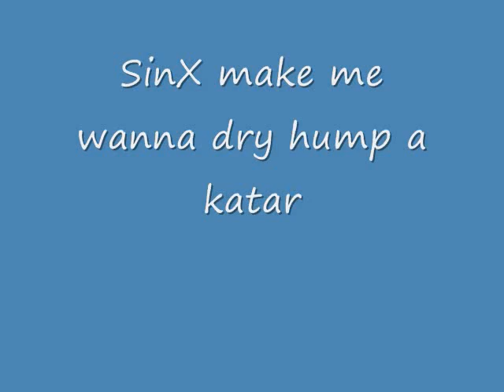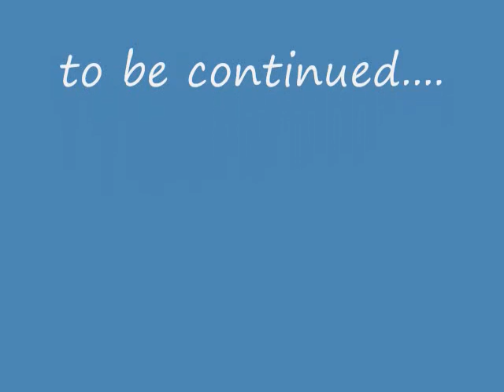Humping Mafakas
ahhh... sprite sex is the best  ^_^